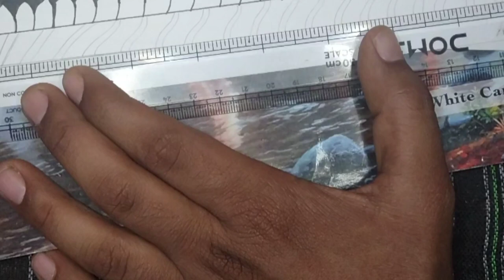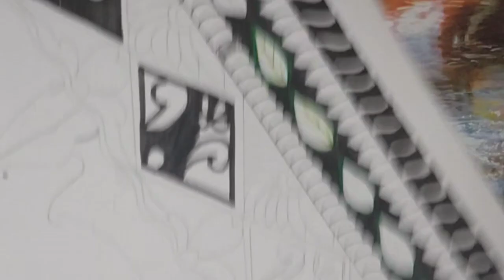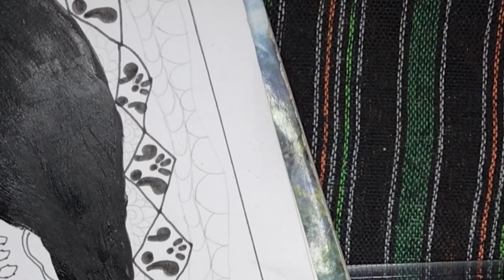how to create madhubani art || by Vinay prajapati || Tradesional art || best india art || Artist ll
Hello
I am a professional multimedia artist call as Graphic designer , Website designer and 2D animater and Drawing painting , Cartoon drawing , Figure drawing , perspective drawing , line drawing , Sketch drawing . I may work  in house at a design or advertising agency, in the marketing department of an organization or independently as a freelance contractor. They creat print or digital content for clients that communicate brands messages or values using visually appealing images, colour and fonts . I pursuing my Ms.c in animation and VFX.

I Brainstorming design concept and  presenting mine idea to client .
I am using Adobe illustrator and photoshope software to create graphic design and web design.
I typical apply a mixture of hard and soft skills to their roll to create compelling and attractive newsletter , advertisement digitlal media. Film or web designs based on their clients needsf and goals .
I am KB Vinay prajapati and my aim to good work collaboratively with clients and to break down the silos that keeps brands from providing meaningful customer experience In this constantly switched on world, we craft narratives using data art and sheer gut feeling we know what it takes to be a leader and over the years . we  have created of carefully recruited video creation experts to support the success of each of our clients in a professional and upbeats manner.
Our mission and vision resolves around helping your business grow! We are lead our core ethos we hope to help companies across all industries reach their target audience and expand their business to put it simply we are your perfect digital partness!
Animation
vfx
2d animation
logo desgin
3d design in adobe illustrator
magazine desgin in photoshop
typography adobe cc
animate cc
eye blinking in animate
animation in animate cc
how to create animation
how to create cracter in animate cc
web layout in photosop
banner desgine in adobe illustrator
bannner desgin in photoshope
graphic design in photoshop
best graphic desgin
best simple logo desgine
graphic desgin for beginer
cartoon desgin
how to use all tool in animate cc
digital art
digital drawing
portirat digital drawing
poster design
poster design in photoshop
image editing
hd image editiong
proffeissional image editing
landscape design in animaton
drawing in animation
today animation
animation
go animate
stop motion
flipaclip
marmoset
adobe animate
motion graphics
3d animation
blender animation
rotoscope
claymation
stop motion animation
2d animation
fire alpaca
animaker
css animation
animation maker
doodly
opentoonz
toon boom harmony
flipanim
keyframe
pencil2d
iclone
cgi animation
animation 673,000 $0.09 $0.51 LOW
3d animation 110,000 $0.09 $0.33 LOW
animaker 49,500 $0.01 $0.10 LOW
motion graphics 49,500 $0.05 $0.41 LOW
cartoon maker 49,500 $0.03 $0.26 LOW
stop motion 33,100 $0.02 $0.43 LOW
css animation 33,100 $0.15 $0.68 LOW
2d animation 33,100 $0.05 $0.36 LOW
adobe animate 27,100 $0.06 $0.67 LOW
blender animation 27,100 $0.05 $0.41 LOW
videoscribe 22,200 $0.02 $0.11 LOW
flipaclip 18,100 $0.04 $0.33 LOW
lion 3d 9,900 $0.26 $0.64 LOW
animation maker
stop motion animation
lottiefiles
lottie animation
elephant 3d
rotoscope
keyframe
doodly
marmoset
opentoonz
pencil2d
framer motion